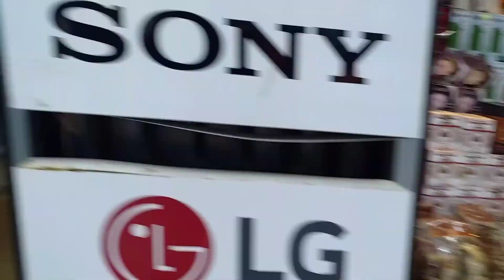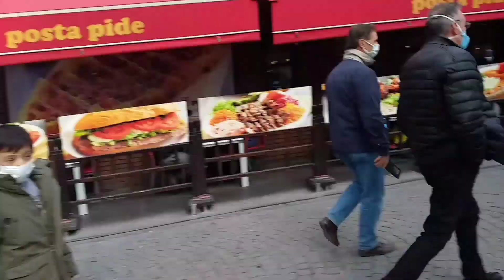çarşı gezmesi çiçekler💐 kaktüsler 🌵sukulentler🌵